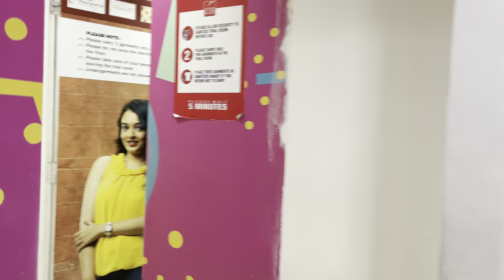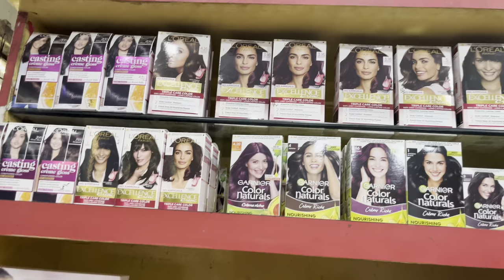Sharing secrets of my smooth hair 🥰 | Wearing abaya for the first time 🥰